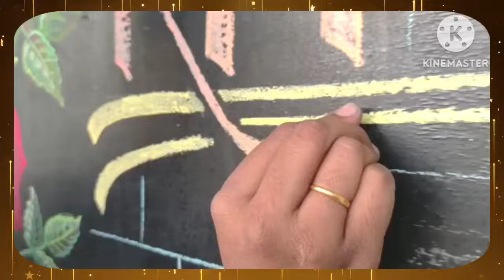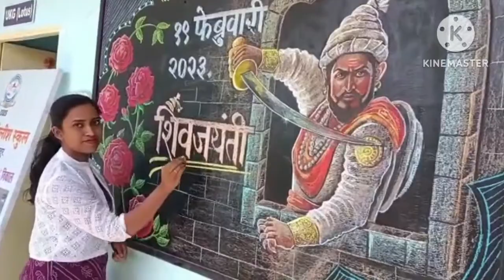शिवाज़ी महाराजांची खड़ूने बोर्डवर केली सुंदर चित्रकृति एका शिक्षिकेने जयंती निमित्त केले अर्पण...